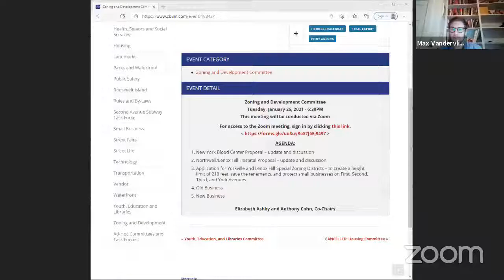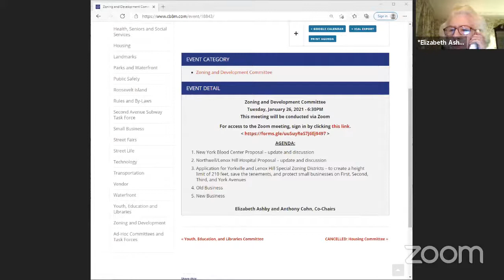January 2021 CB8M Z&D Committee Meeting